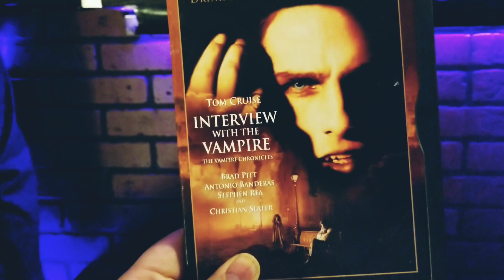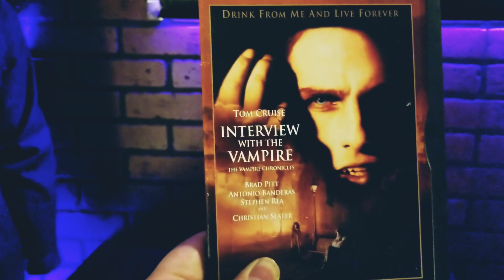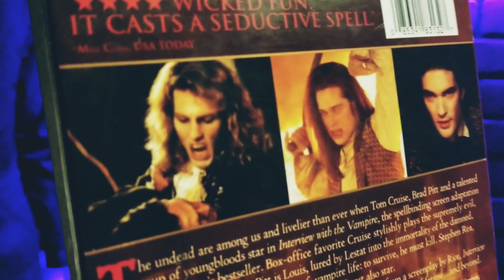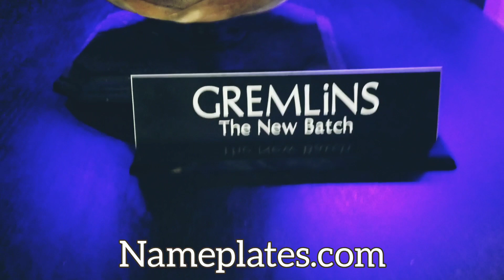INTERVIEW with the VAMPIRE || LittleCorpseMagnet's Lestat Bust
Video of my Interview with the Vampire Lestat bust i bought a shop on Etsy called LittleCorpseMagnets